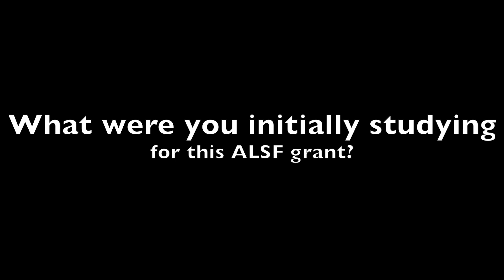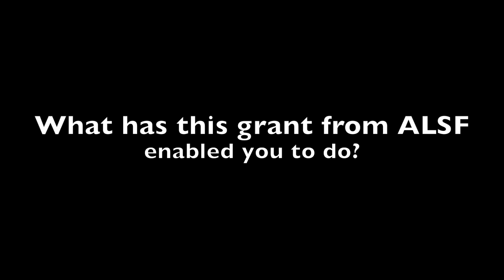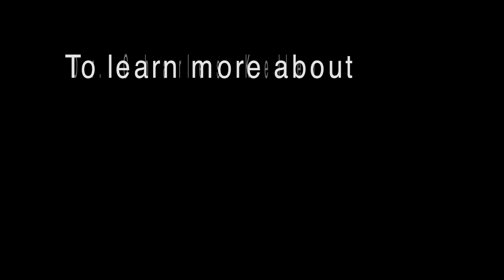Alex's Lemonade Stand Foundation Research | Dr. Charles Keller, M.D.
Learn more about where your money goes and how it helps ⇨

Learn about Alex's Lemonade Stand Foundation grantee, Dr. Charles Keller and his research on "Therapeutics in Ovo" at the Oregon Health & Science University in Portland, OR.